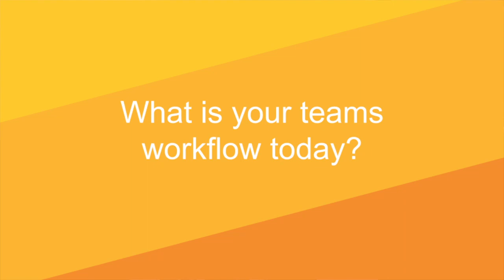Zeplin + Figma: Better Together with Autodesk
Today we’re very excited to announce a new webinar series called:  Zeplin + Figma: Better Together!

In this series, we’ll talk to product and design leaders about how they are leveraging Zeplin and Figma together. Our first guest is Katherine Lee, a principal UX visual designer and manager at Autodesk. Kate shares how Zeplin and Figma became a critical part of her team’s workflow.